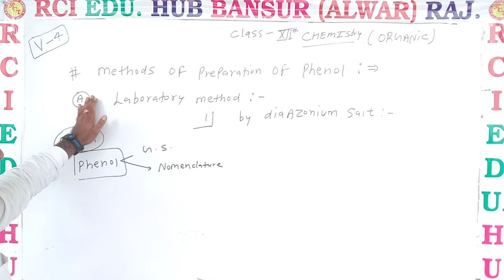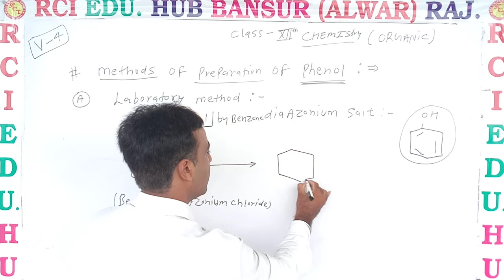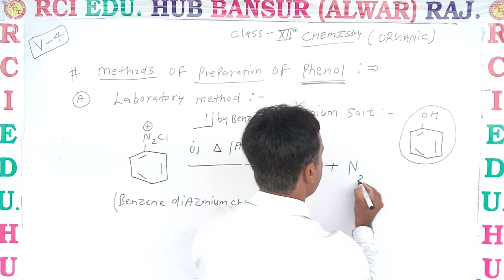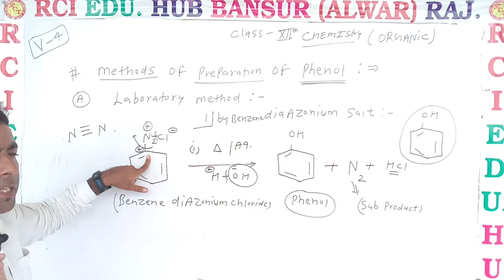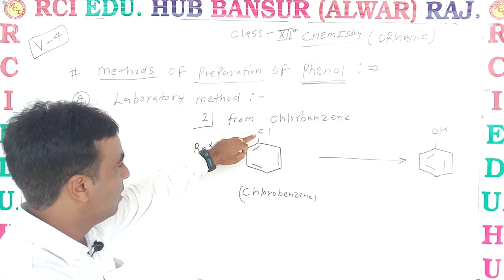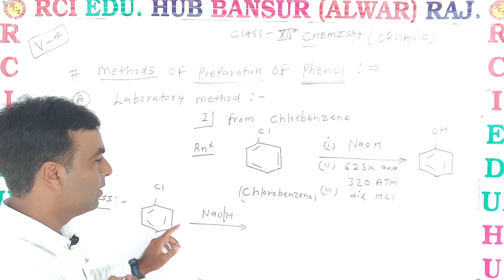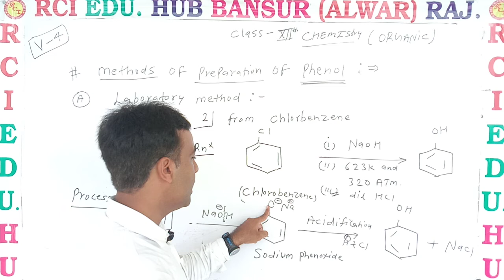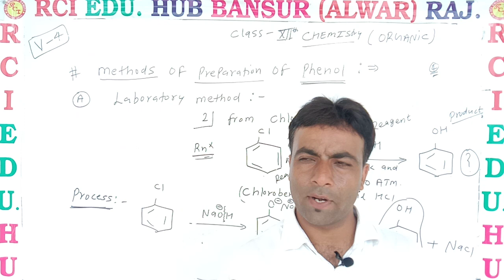METHODS OF PRAPATION OF PHENOLS 1 ll Rci Edu. Hub Bansur Alwar Raj. ll BY KRISHAN SIR